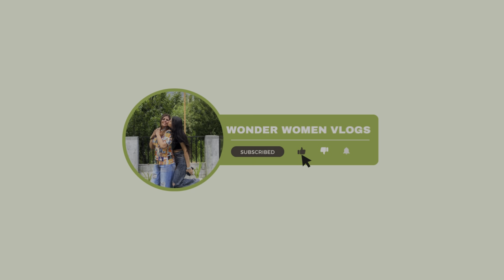Sabka haal bura ho gaya HOLI mein || HAPPY HOLI || Wonder Women Vlogs